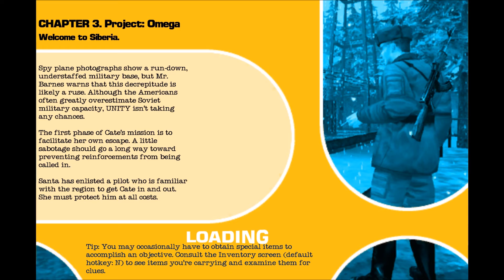You Send Me To Siberia, Prick - No One Lives Forever 2 Playthrough (Episode #3)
TheLightBad96 here with Episode 3 Of My No One Lives Forever 2 - A Spy In Harms Way Playthrough
(Read the Description Below for full info)

In this Episode I am sent to the frozen nothingness of Siberia to mess with the Soviets and their projects, It has been 2 weeks since that cockup in Japan "being stabbed in the chest" and things are still a bit fucked but I must press on and find out what the Soviets are up to and destroy some important equipment, Also it might be best If I set up some explosives on the bridge just so I don't get swarmed with tons of soldiers when the shit hits the fan . Enjoy

(Credits area)
Monolith Productions - For The Game